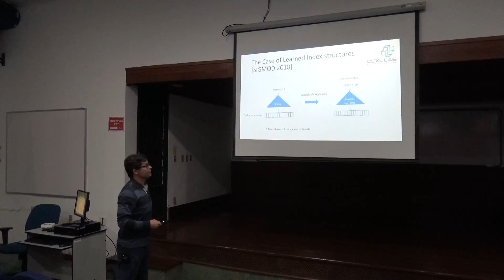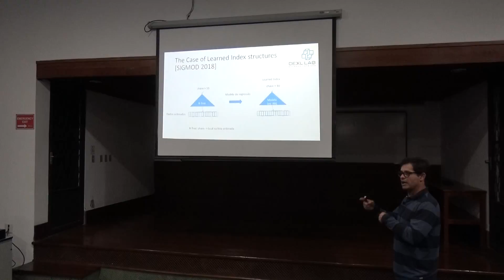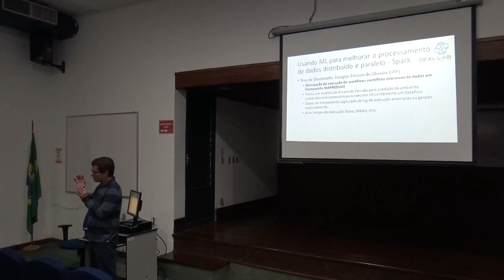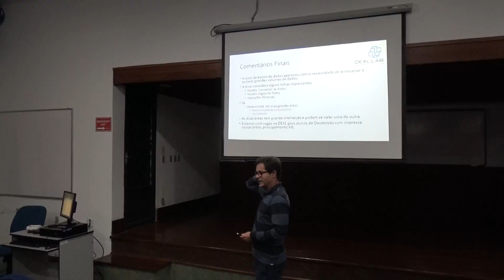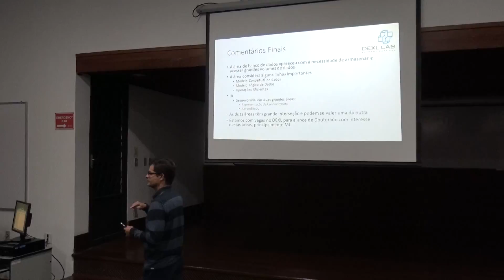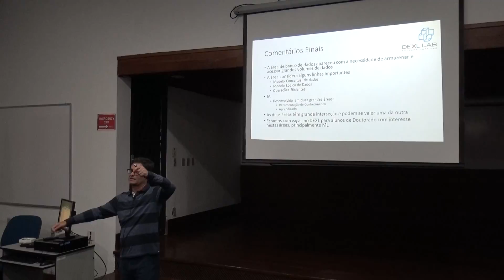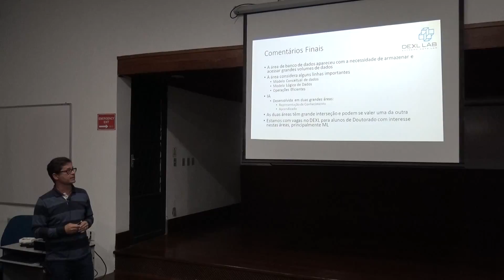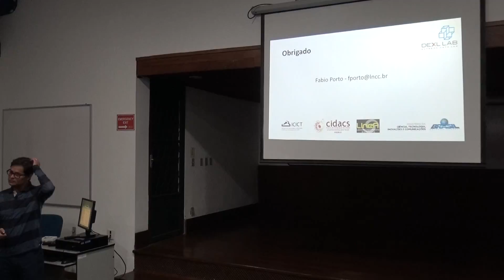Seminário COPGA - Fabio Porto 06/06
Título: De Banco de Dados à IA: Um longo caminho Convergente

Tipo Seminário: Seminário de Pós-Graduação, Seminário COPGA

Palestrante(s): Fabio André Machado Porto, Laboratório Nacional de Computação Científica

Data: 23/7/2018

Horário/Local: 14:00-15:30(Auditorio B)

Resumo:

A teoria de banco de dados começou a se estabelecer a partir do trabalho seminal de E. Codd nos anos 70. Neste trabalho, além de representar os dados como relações matemáticas, Codd definiu que as operações sobre relações poderiam apresentar semântica bem definida e compor uma álgebra de relações. O modelo assim proposto abriu enorme avenida de pesquisa e desenvolvimento, permitindo que consultas fossem especificadas em linguagem declarativa de alto nível, ao passo que sua resolução se daria por expressões equivalentes com custo minimal, computadas automaticamente. Com o tempo, percebeu-se que o modelo proposto por Cood correspondia à expressões em Lógica de Primeira Ordem e que consultas poderiam ser expressas por Expressões em Forma Normal Conjuntiva, dando origem a implementações dedutivas, extensíveis de Prolog, como Datalog. Estavam semeados os frutos para a extensão de bancos de dados, como vistos por Cood, refletindo os avanços introduzidos pela primeira versão de IA, em bancos de dados dedutíveis. As raízes deste trabalho encontram-se hoje em linguagens para descrição de domínio e raciocínio Ontológicos, além de toda uma indústria de sistemas de gerência de bancos de dados. Mais recentemente, IA tomou um ímpeto vertiginoso, alimentada pela disponibilização de grandes volumes de dados e novas técnicas baseadas em aprendizado. Quais as principais diferenças entre abordagens baseadas em aprendizado e as de banco de dados? De que forma a teoria e técnicas de bancos de dados podem apoiar e promover a IA contemporânea? Esta palestra pretende discutir oportunidades a serem investigadas além de avaliar perspectivas de convergência entre as áreas.